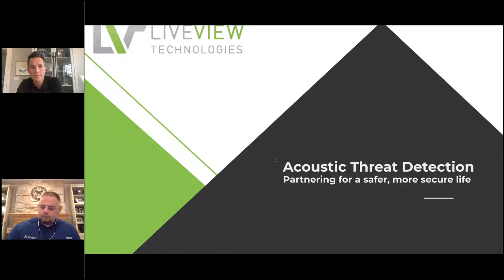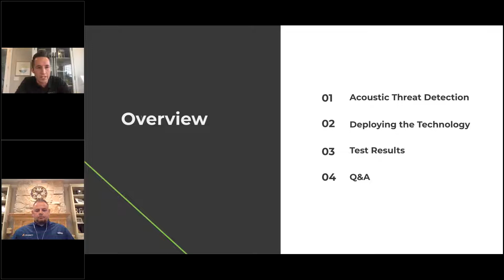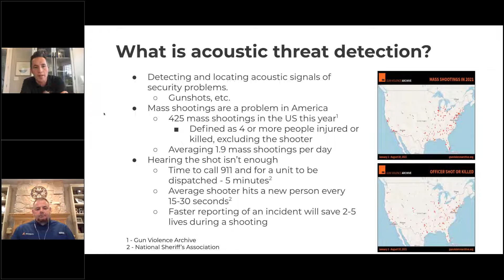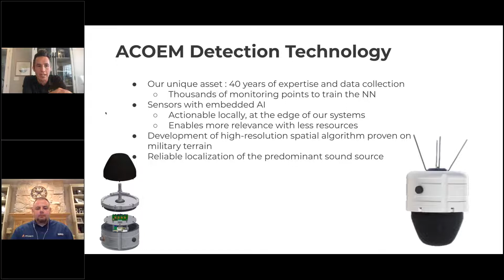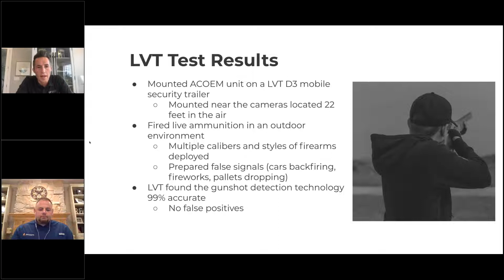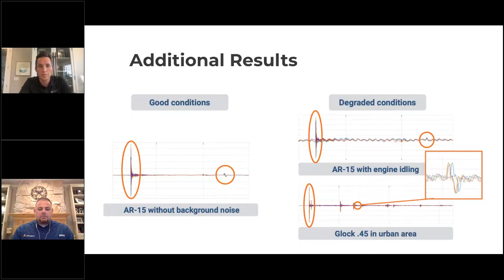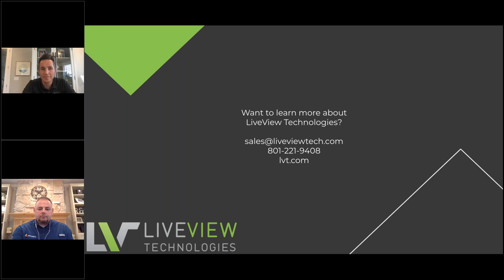Acoem and LiveView Webinar - Acoustic Threat Detection